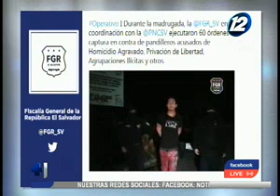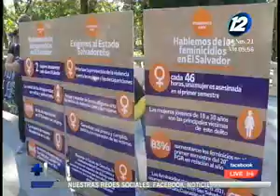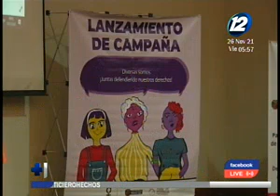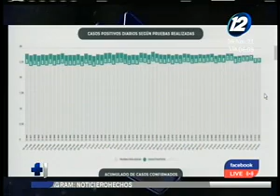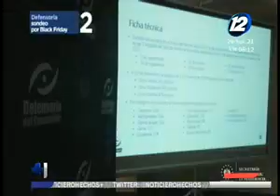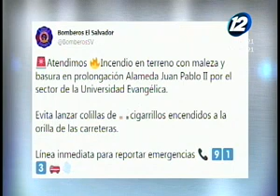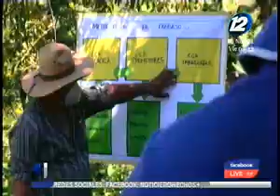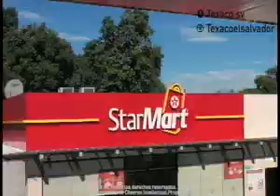Hechos AM: Programa del 26 de noviembre del 2021